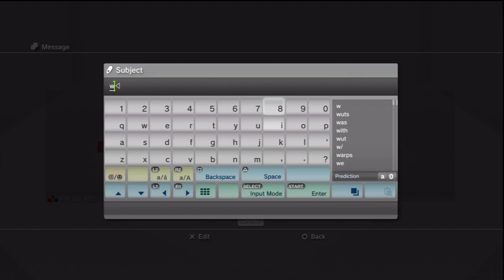Kid SINGS for Level 10 on GTA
Gave him level 10 if he would sing In between the sheets..